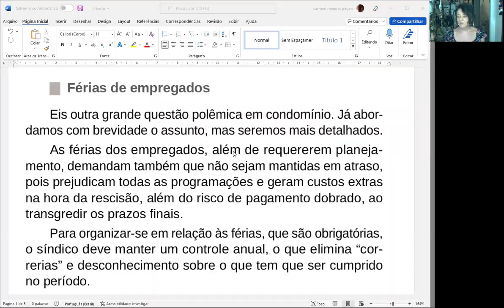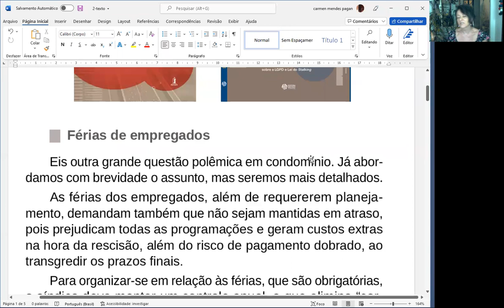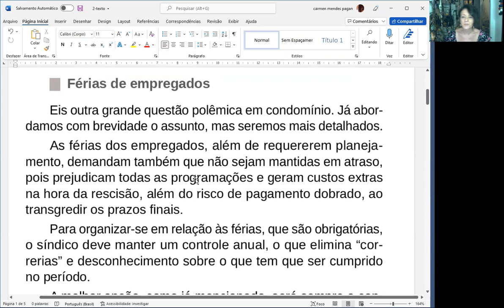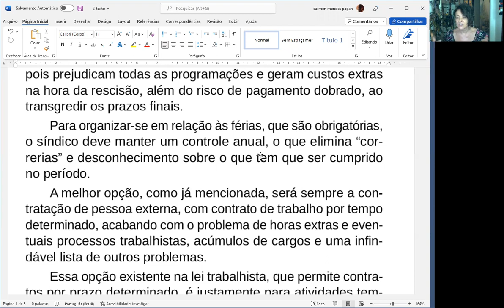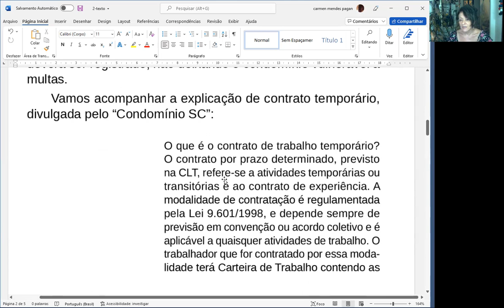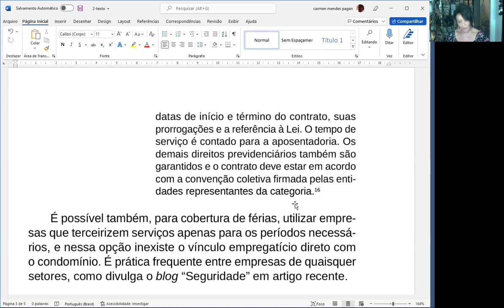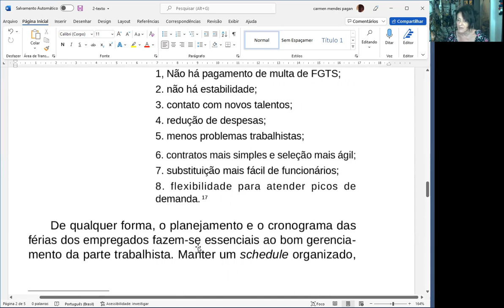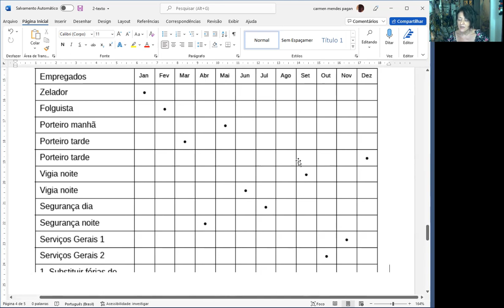FÉRIAS de funcionários de condomínio. Contribua desonerando a folha e evite problemas trabalhistas.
Aos síndicos
Mantenham sempre as férias dos funcionários em dia. Não deixe acumular para que tirem na última hora.

Contribuam para a desoneração da folha, não coloquem funcionários internos, em especial o zelador (devido o salário ser mais alto) para cobrir férias de outros funcionários.

Contrate pessoa externa nas modalidades existentes e permitidas pela legislação e assim contribua também com a economia do país e com famílias que necessitam um fôlego ou mesmo de um emprego temporário. Além de contribuir você pode descobrir um talento.

Em fase de produção livro especialmente dedicado aos principais profissionais do condomínio,  em especial aos zeladores, porteiros e faxineiros. Aguardem, será anunciado seu lançamento!
Esse livro contemplará muitas questões sobre a vida desses profissionais, englobando o que devem e não devem fazer além de rotinas exemplificativas de trabalho.
Seu conteúdo baseia-se no CBO do Ministério do Trabalho.